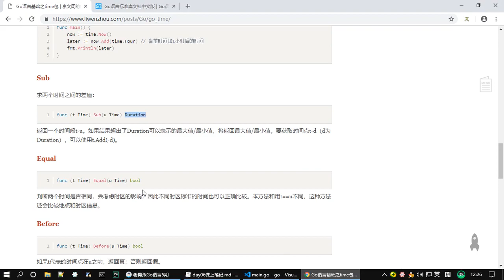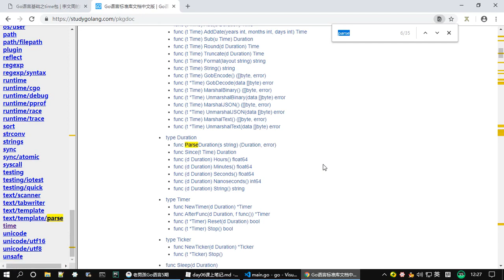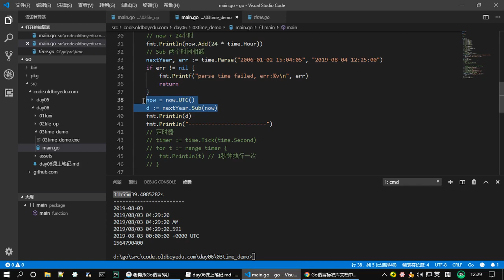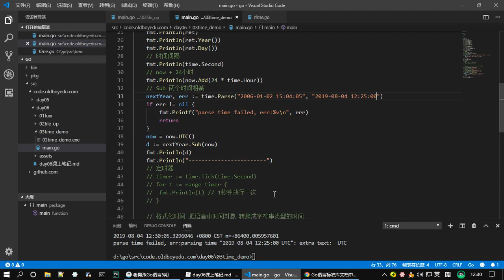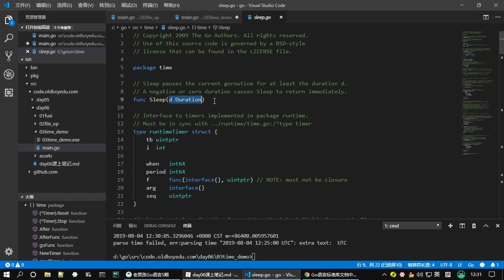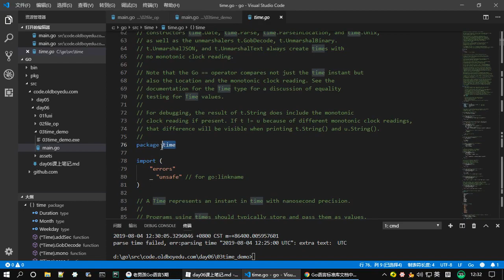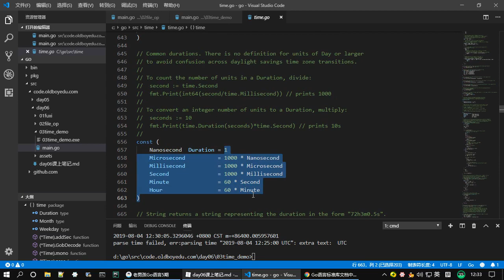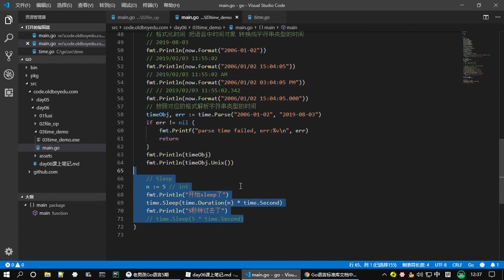79 time包补充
79 time包补充

150+平台，500T内容，随取随学
499元终身会员，699元代理赚钱，微信zhishi5000